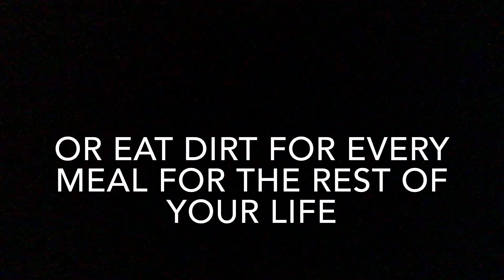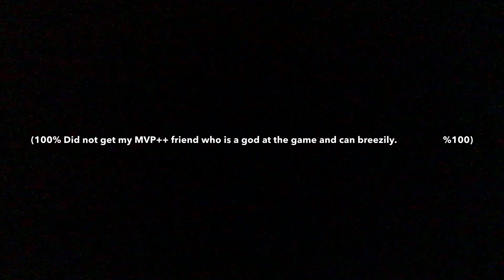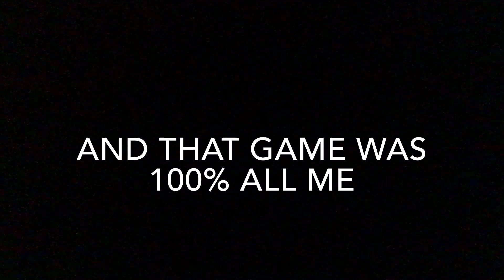Bedwars=cheese | Hypixel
BEDWARS HYPIXEL
Don’t bully me for using 1.15.2 pls